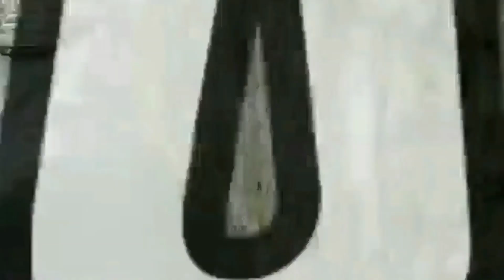HAPPY NEW YEAR,this a happy reality in ESKINITA at binondo manila/mundo ni kiko🤪